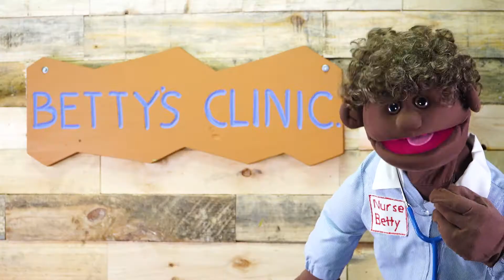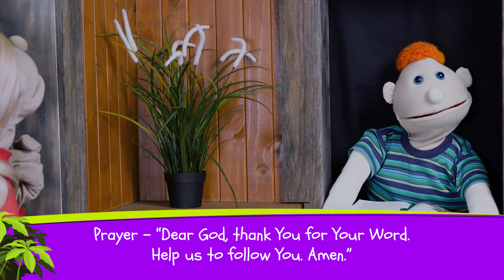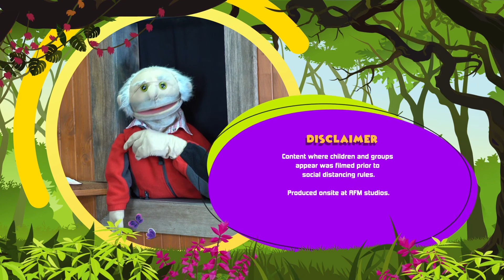Balaam and the Talking Donkey – The King’s Kids S01E13